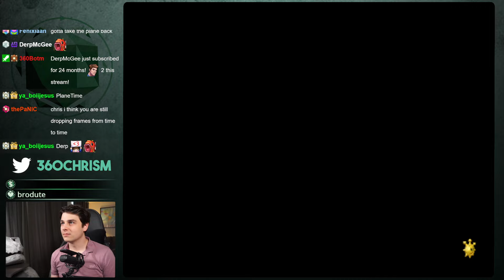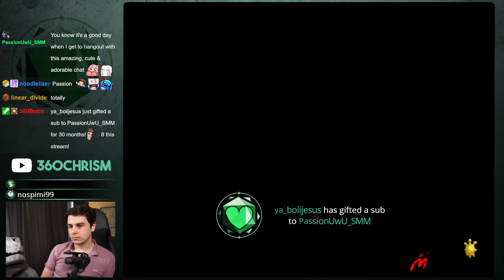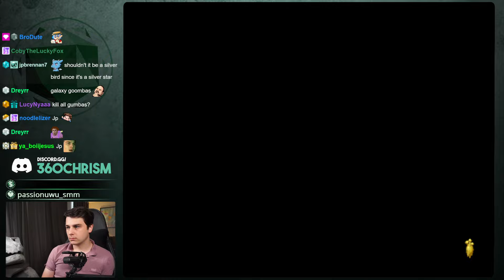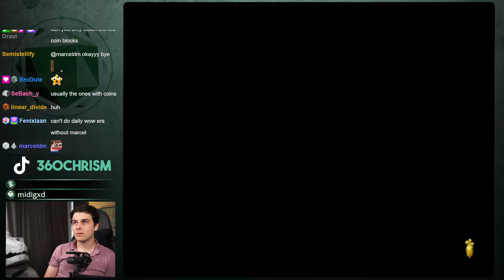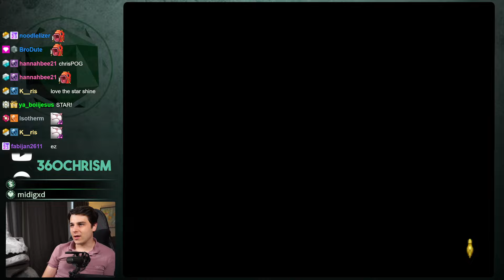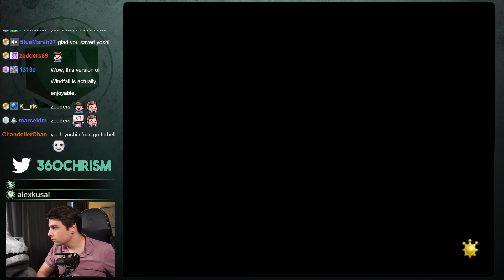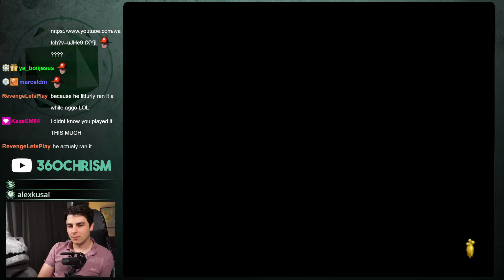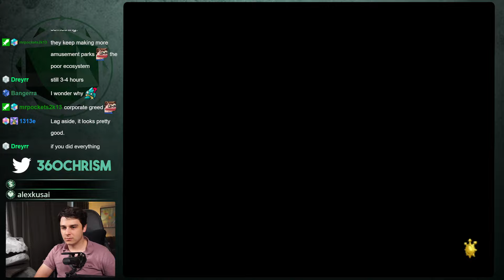SMS Demos & Post Game Extra levels - Super Mario Eclipse 100% Playthrough Day 4